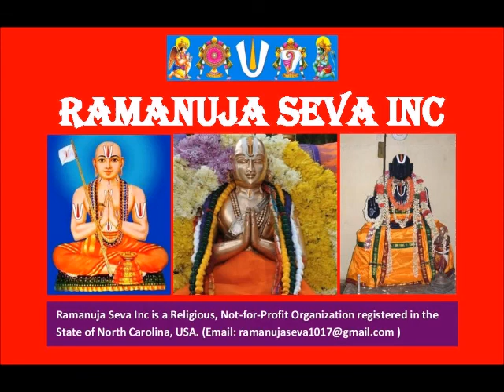13 – slOkam 06 - ஸ்தோத்ர ரத்ன பாஷ்யம் (Stotra Ratna Bhashyam)